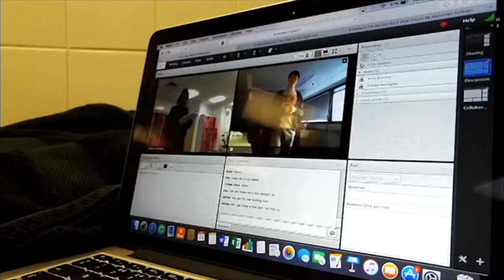REIMAGINE FILM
2 minute trailer for Reimagine Education 2018